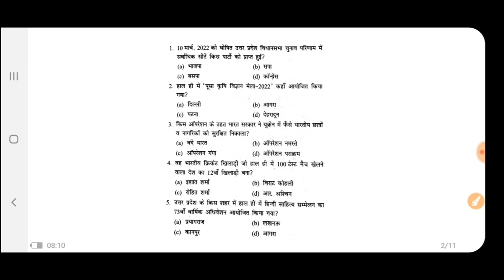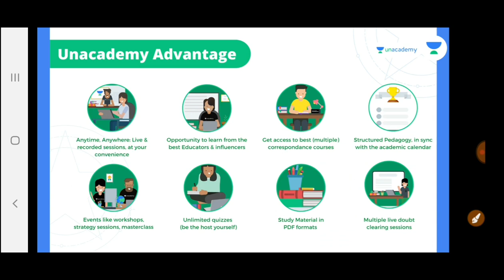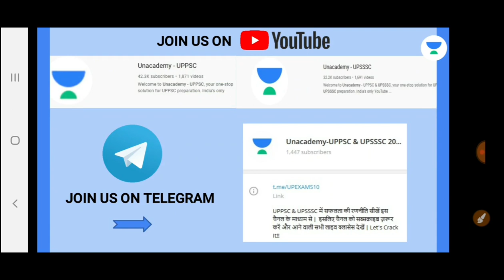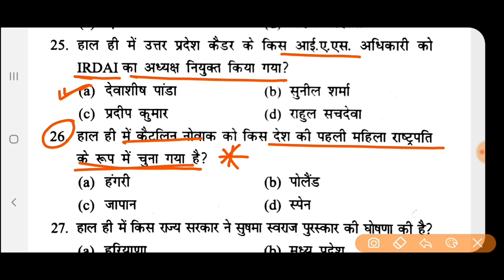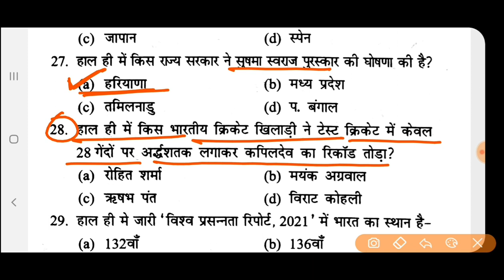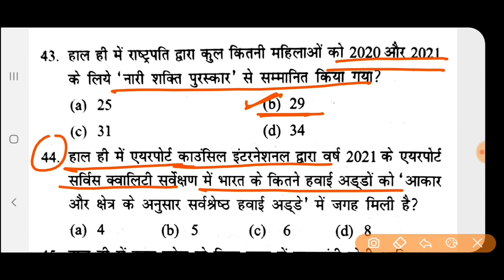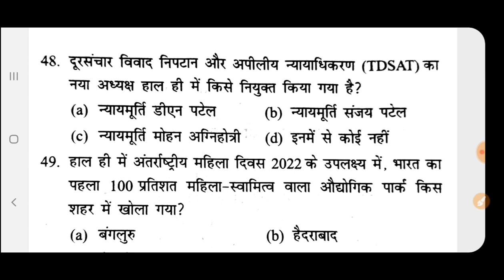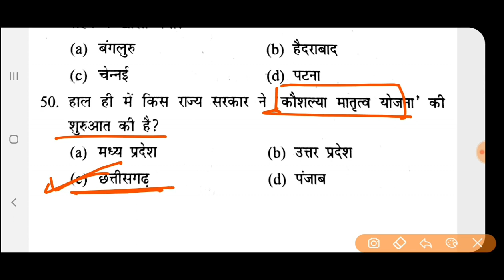उत्तरप्रदेश करेण्ट अफेयर्स-2022|TOP-50|UPPCS-2022|सामान्य अध्ययन |परीक्षा तिथि-12जून@Exam Learner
@Exam Learner

✨Exclusive Courses for UPSSSC Lekhpal Exam✨

💵 इस course को पढ़ने के लिए केवल ₹2,000/- में 12 महीने का subscription अभी लीजिए

जॉइन करे इस कोर्स को और पाइये UPSSSC Lekhpal का सम्पूर्ण मार्गदर्शन - 5 March से डेली क्लासेज

✅सम्पूर्ण UPSSSC Lekhpal Exam की तैयारी
✅परश्न उत्तर अभ्यास
✅ Top Educators द्वारा recorded कोर्स
✅भाषा- हिंदी
✅रिवीजन Notes

Course के topics और पाठ्यक्रम जैसी सारी जानकारी के लिये इस link को देखें

✨Exclusive Courses for UP Police Constable Exam✨

💵 इस course को पढ़ने के लिए केवल ₹3,300/- में 12 महीने का subscription अभी लीजिए

जॉइन करे इस कोर्स को और पाइये UP Police Constable का सम्पूर्ण मार्गदर्शन - 7 March से डेली क्लासेज

✅सम्पूर्ण UP Police Constable Exam की तैयारी
✅परश्न उत्तर अभ्यास
✅भाषा- हिंदी
✅रिवीजन Notes

✨ Unacademy UPPSC & UPSSSC presents✨

  Dual Educator Session with Deependra Singh & Vipul Tripathi

Unacademy आपके लिए लाया है Free live mentoring sessions. इस Class में आपको हमारे Top educator UP exams के संबंधित जानकारी देंगेI

🎯Free classes में अपने सारे Doubts Clear करें Top Educators के साथ
🎯Educators के साथ live chat करें, जिससे आपकी तैयारी को सही दिशा मिल सके

तो इंतज़ार किस बात का है❓